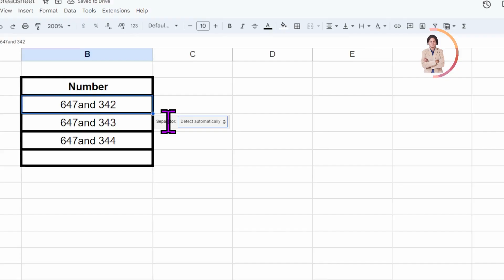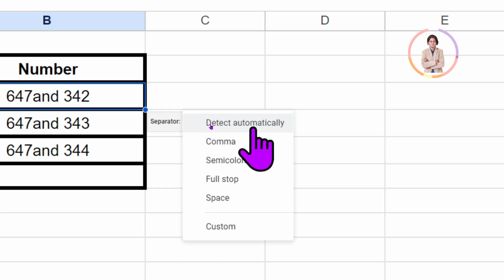How do you enter a custom separator in Google Sheets?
In this video we will learn that How do you enter a custom separator in Google Sheets?

YOU will find some tips & tricks to make easy your computer operations. I will try to provide maximum solutions here. Would request you to watch entire video and use pause button to understand every step that How we can use custom separator in Google Spread Sheets?.

I will upload some more basics of Google spread sheets in my upcoming videos. If you need any help with the related topic so kindly write it on comment section.

Keep watching.
Keep learning.

 thanks @LearnBasics